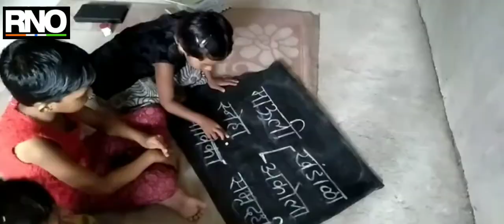विद्यार्थ्यांना शिकण्यासाठी मोहल्ला शाळेचा पर्याय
अकोला : कोविड 19 या संसर्गजन्य आजाराचा  फैलाव रोखण्यासाठी महाराष्ट्रातील शाळा बंद असल्या तरी विविध माध्यमांच्या द्वारे शिक्षण सुरू  ठेवण्याचा प्रयत्न शासन व शैक्षणिक संस्था करत आहेत. ग्रामीण भागात ऑनलाइन शिक्षणात येणारे अडथळे दुर करणे शक्य नसल्यामुळे सातपुडा पर्वतरांगांच्या पायथ्याशी असलेल्या तेल्हारा तालुक्यातील जिल्हा परिषद वरिष्ठ प्राथमिक केंद्र शाळा खंडाळा येथील शिक्षकांनी मोहल्ला शाळा या पर्यायाचा प्रयोग सुरू केला आहे. गावातील एका मोहल्ल्यातील पाच ते दहा विद्यार्थ्यांचा गट सोशल डिस्टन्सचे पालन व इतर आरोग्य विषयक निर्देश लक्षात घेऊन एकत्रित करत मोहल्ला शाळा उपक्रम सुरू केला आहे. आठवड्यातील दोन दिवस शाळेतील गोपाल मोहे, निखील गिऱ्हे  व तुलसीदास खिरोडकार हे शिक्षक विद्यार्थ्यांना शिक्षण प्रवाहात कायम ठेवण्याचा प्रयत्न करीत आहेत. यासोबतच मुख्याध्यापक सौ शीला टेंभरे यांच्या मार्गदर्शनात अध्यापक ओमप्रकाश निमकर्डे, श्रीकृष्ण वाकोडे राजेंद्र दिवनाले,सौ सुरेखा हागे तसेच शाळा व्यवस्थापन समिती सदस्य दिनकर धूळ ,संदीप काटे ,युवराज खंडेराव यांनी गावातील दर्शनी भागातील रस्त्याच्या भिंती वर विविध विषयांचे पाठ्य घटक लेखन करून विद्यार्थ्यांना अभ्यासासाठी उपलब्ध करून दिले आहेत.